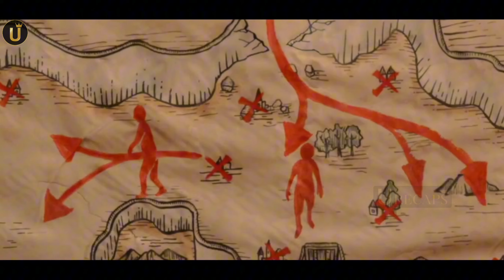A world filled with giant creatures, and humans can only live in fortresses as their livestock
**Note:** Our videos aim to introduce viewers to hidden gem movies for entertainment. We provide an explanation of the movie from our perspective, utilizing video clips from the movie for better understanding. All credits for the clips go to the respective movie owners.